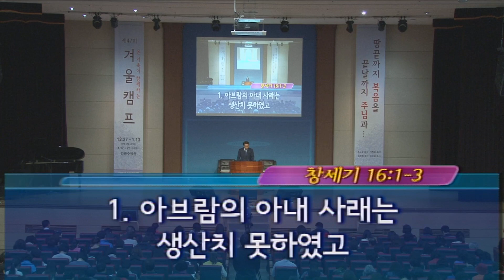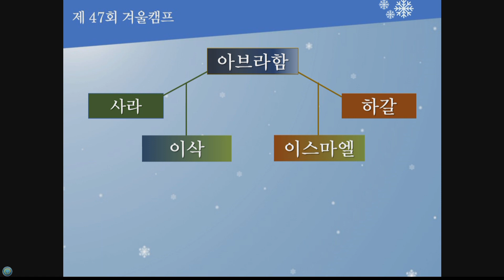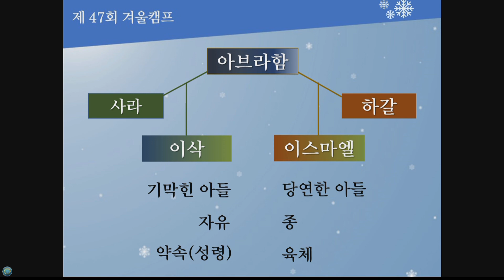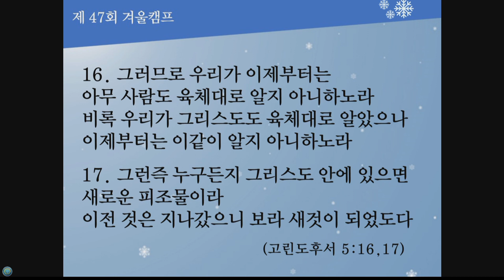[2018 제 47회 겨울캠프 강릉 2차 #1] (20180103 저녁 / 창세기 16:1-16)